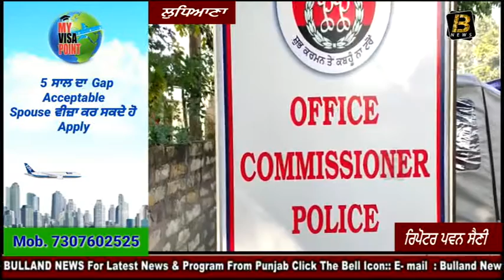ਵਾਲਮੀਕਿ ਸੰਸਥਾਵਾਂ ਚ ਰੋਸ਼,ਪੁਲਸ ਕਮਿਸ਼ਨਰ ਨੂੰ ਦਿੱਤਾ ਮੰਗ ਪੱਤਰ।। Bulland News